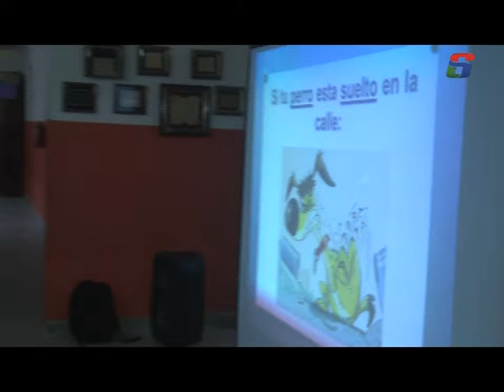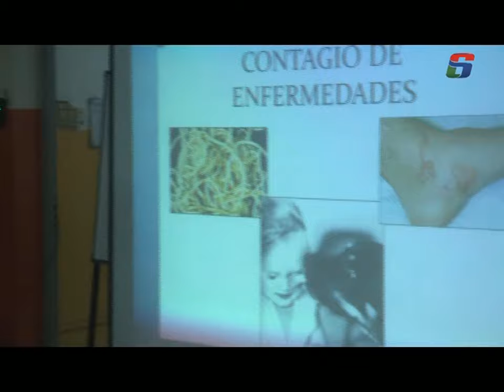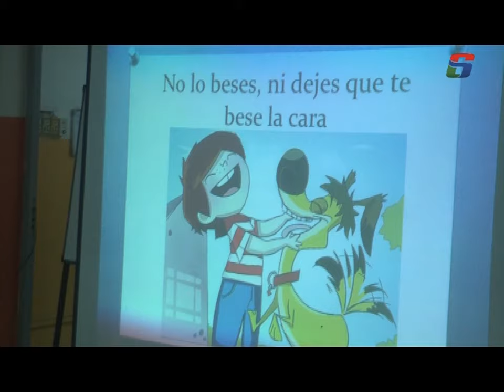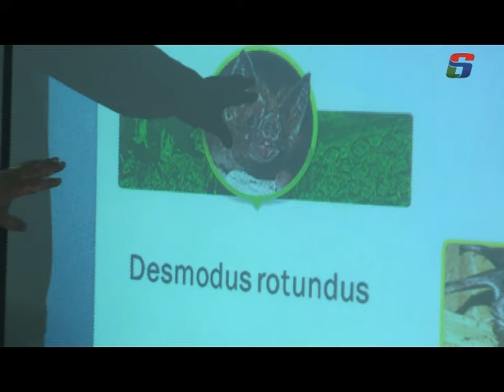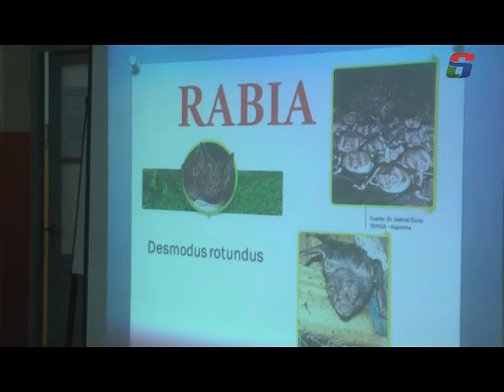TENENCIA RESPONSABLE DE ANIMALES - ESC. M. DE SOBREMONTE